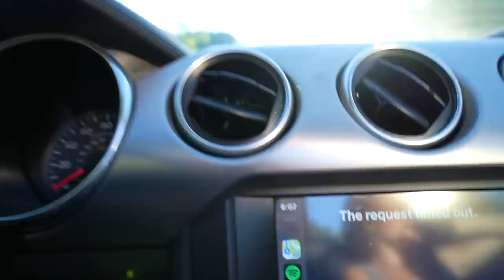we overdid ourselves in Maui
Our anniversary trip to Maui was definitely one to remember, but it was time to go home.

(100% of profits donated to local Aha Punana Leo)

►WIN AN APPLE WATCH
3. Follow us both on Instagram
WE WILL ANNOUNCE THE WINNER SOON

Wavy Lays Breh by Mikey Geiger - A5ZHJLQW4X3IRYKM
Walking Chill by Hola Hola - 1H2WSSNS13SVMDTY
Pineapple Bananza by Avocado Junkie - YBK2WQ02UA5KC61N
Malibu Sunset bt PALA - 6ECNEVWNHK15XLSW
Afrikan Tropics by PALA - GF30D5MAESOXD8FH
Molokai by Ian Kelosky - HF69CAPCGNMMKP2T

►Today's topics:
anniversary trip, vacation in Maui, Hawaii vlog, honeymoon vlog